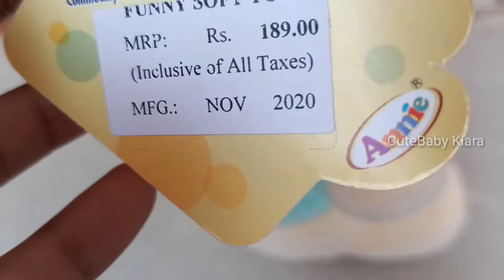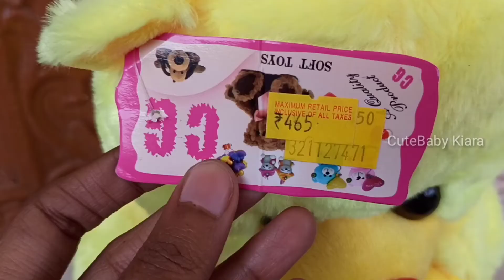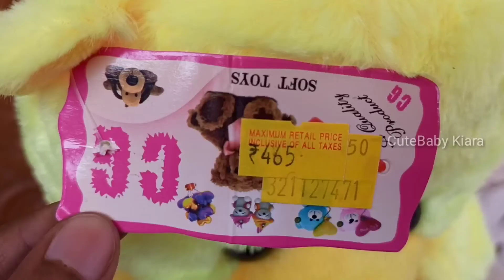Teddy Bear collection |Soft Toys Collection |Teddy Bear Toy for Babies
Valentine's Day Special Gift to our  Princess | Soft Toys Collection | Teddy Bear, Penguin Toys | doll